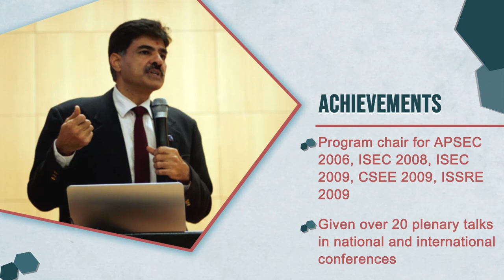Prof. Pankaj Jalote - Distinguished Alumnus Awardee 2023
Celebrating an honoring the illustrious academic career of Prof. Pankaj Jalote (BT/EE/1980), Distinguished Professor, IIIT Delhi. Prof. Jalote expresses his deep gratitude to his alma mater while receiving the Distinguished Alumnus Award 2023 at the institute.